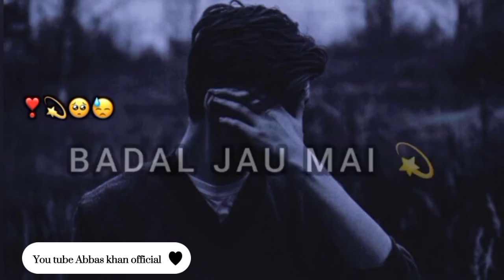emotional lines poetry 😭💔 Broken Heart Sad Shayari mood off whatsapp status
WhatsApp status
New WhatsApp 4k status
Breakup Status
Breakup Status Videeo

sad poetry States

dukhi Shayari Video

sad shayari status,
sad status